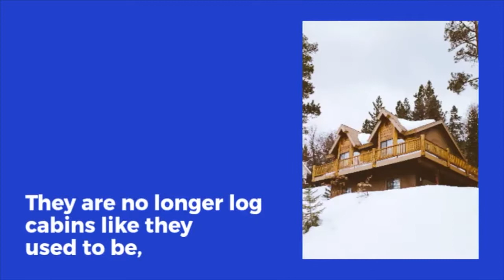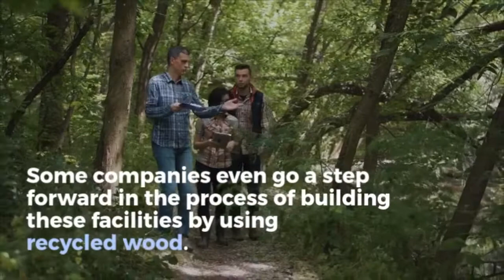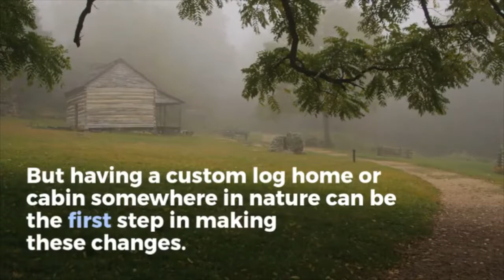We Need More Log Cabins | Real Estate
We need more log cabins.  Thinking about a rustic house or a cottage, just like those before technology and the Internet? If your answer is yes, maybe you’ve just found the perfect way to make your oasis of peace and, at least for a while, escape from the harsh reality.

While these facilities used to be cottages and holiday homes, today they have also been sought as primary residential properties. They are no longer log cabins like they used to be, with only basic furniture, cold and damp. On , find more solvable issues why people don’t like living in wooden homes.

Nowadays, log cabins and homes are modern living spaces, equipped with top-notch appliances and furniture, as luxurious as you can afford. An authentic wooden house, in a quiet and hidden place, is a real deal for those who want to take a break.